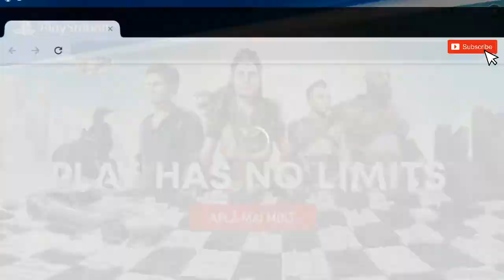Disney Princess Majestic Quest Ariel Little Mermaid, Gameplay Walkthrough Part #44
Disney Princess Majestic Quest Play

Match 3 to Solve Disney Princesses Puzzles

Disney Princesses need your help. Play match-3 games to restore and decorate the kingdoms of Disney Princesses.
Disney Princess Majestic Quest is a puzzle-filled journey with iconic Disney Princesses.

Match 3 under the sea with Ariel in the kingdom of Atlantica. Crush puzzles with Princess Jasmine to restore Agrabah.
Join Mulan to save Ancient China by matching gems and defeating challenging puzzles. Help Belle restore the Beast’s palace – be our guest and start matching.

Match gems while exploring the wondrous worlds of Disney Princesses and join them on a journey to rebuild their realms after a magical storm strikes.

Play hundreds of Disney puzzle levels with beloved Princesses. Mulan, Ariel, Belle, Jasmine and more take you on a magic match-3 journey, from Agrabah to Atlantica and back.
Design Disney palaces, decorate the kingdoms and add your own special touch to each Princess’s home.
Match 3 gems with Disney Princesses and help save their kingdoms in Disney Princess Majestic Quest.

Disney Princesses rise to the occasion in the wake of a magic storm. Play puzzle games to solve the mystery of the Gemstorm. Disney game featuring Ariel, Belle, Jasmine, Mulan and more.

Match-3 puzzles with hundreds of fun, challenging levels. Match 3 gems of the same color. Puzzle game with combos and boosters with the Disney Princesses.

The Princesses’ kingdoms need repair—help each Princess with Match-3 puzzles. Explore Disney Princesses’ worlds and never-before-seen locations. Decorate and design the Princesses’ palaces. Beauty and the Beast, Aladdin, Mulan and more characters.